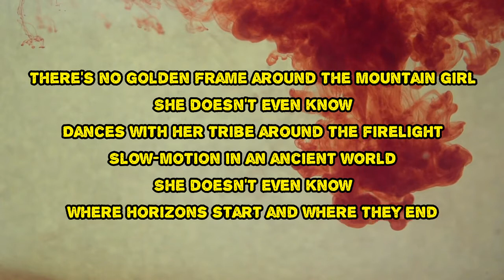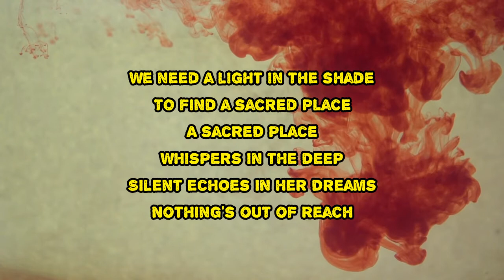Future Utopia feat. Ruelle - Mountain Girl (Lyrics)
Mountain Girl by Future UtopiaRuelle
Album: 12 Questions

Mountain Girl Lyrics:

There's no golden frame around the mountain girl
She doesn't even know
Dances with her tribe around the firelight
Slow-motion in an ancient world
Where horizons start and where they end

We need a light in the shade
To find a sacred place
A sacred place

Whispers in the deep
Silent echoes in her dreams
Nothing's out of reach
Silent echos in her dreams

A sacred place

Mountain Girl
#​FutureUtopia